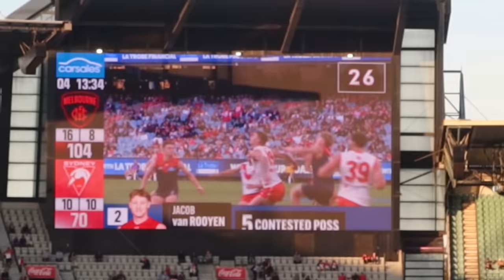VAN ROOYEN DEBUT (AFL Matchday VLOG) | Melbourne v Sydney Round 3 2023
Melbourne play Sydney at the MCG on a Sunday arvo, high scoring very entertaining clash. Jacob Van Rooyen huge on debut!